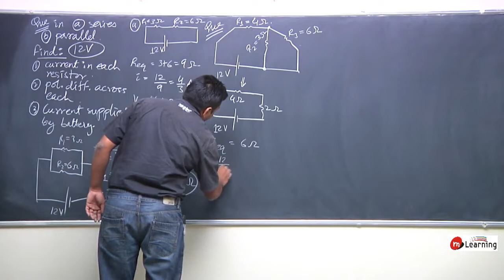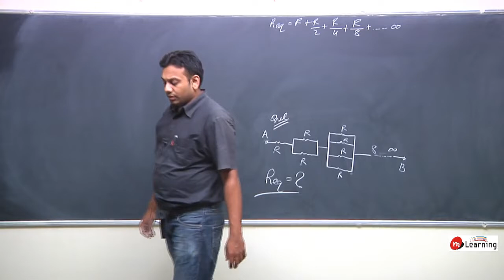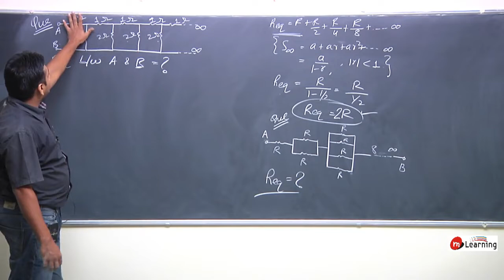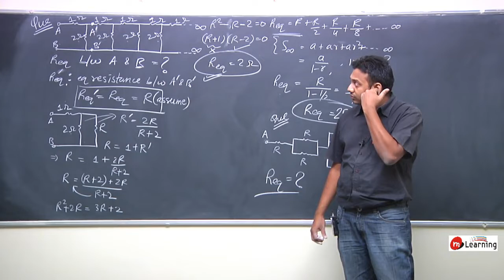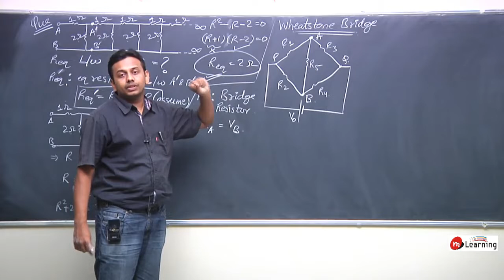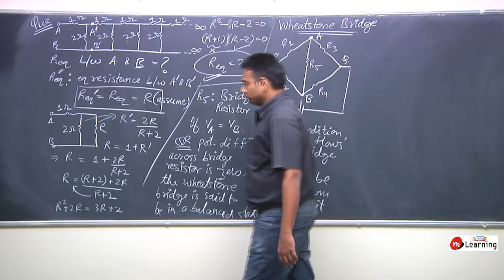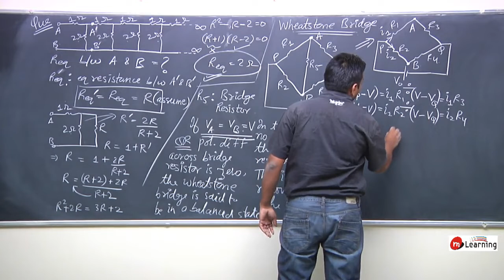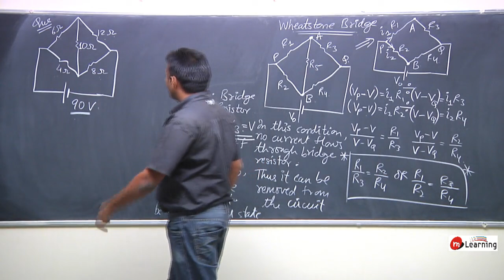Current Electricity 12 | Physics Class 12th | IITJEE | NEET